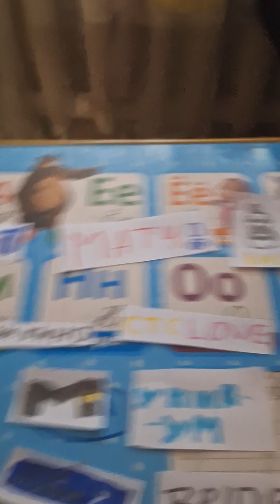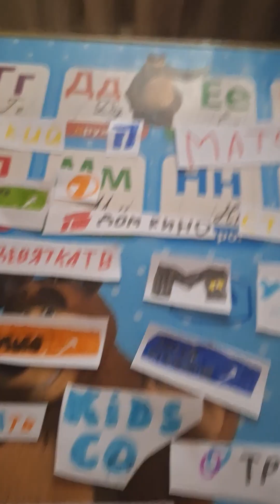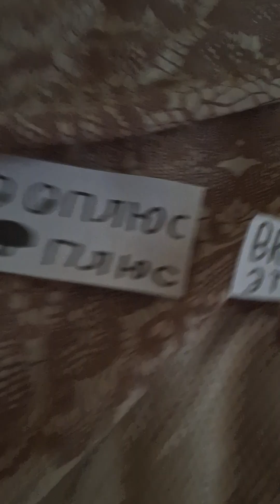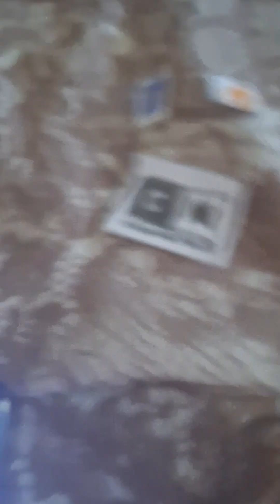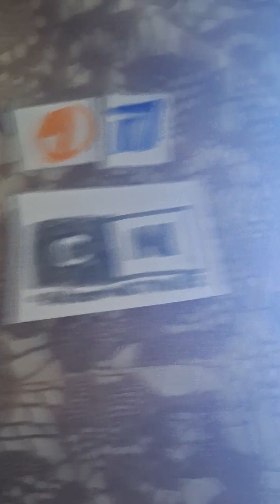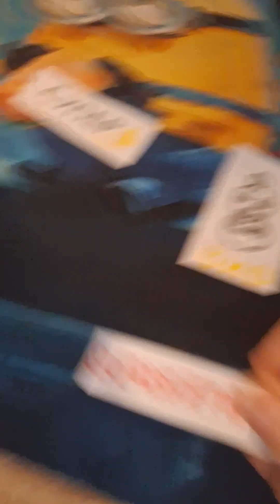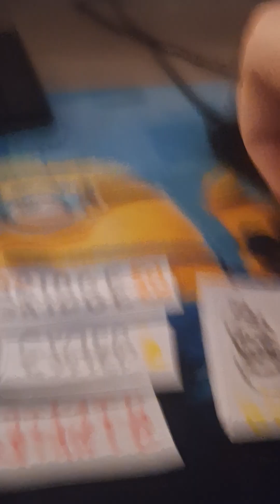Приключение Телеканалов В Останкино Ремастер 1 Сезон 5 Серий